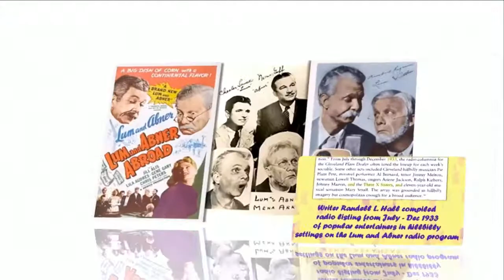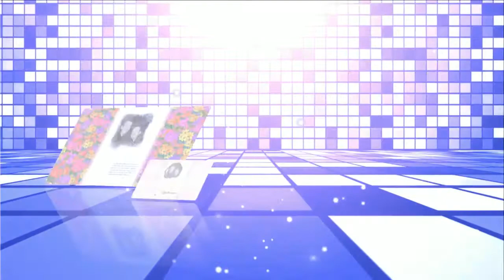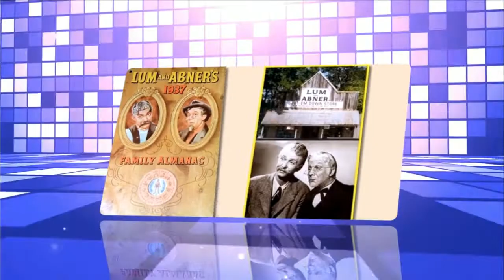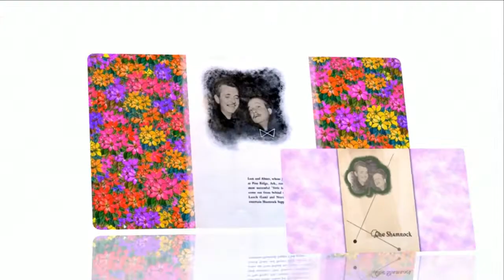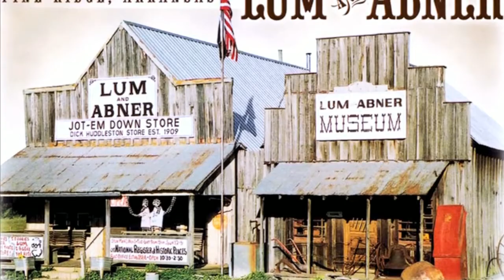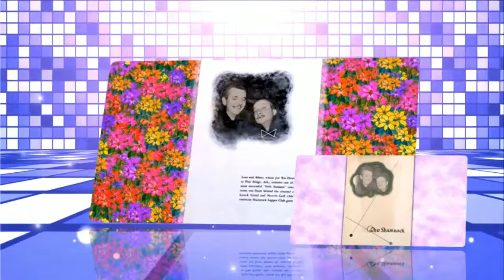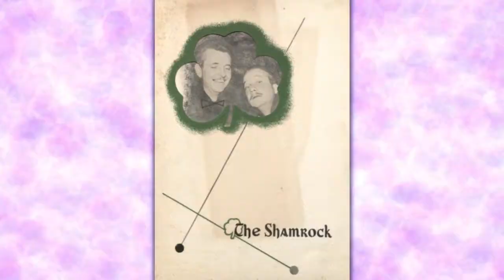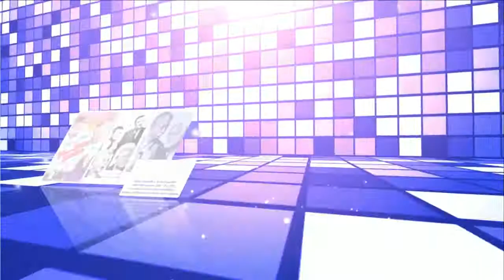Lum and Abner episodes 37 /180 . Re-Listen Lum & Abner radio show